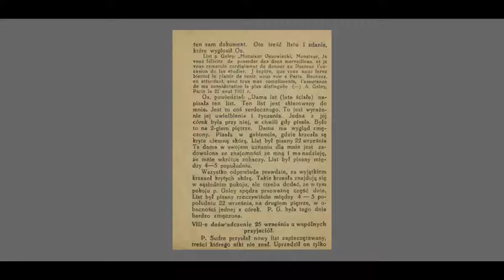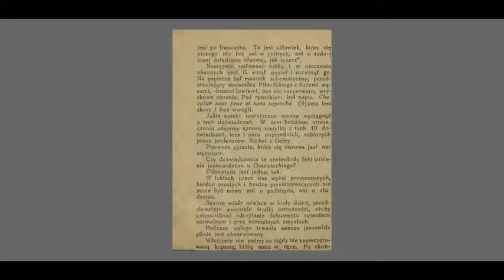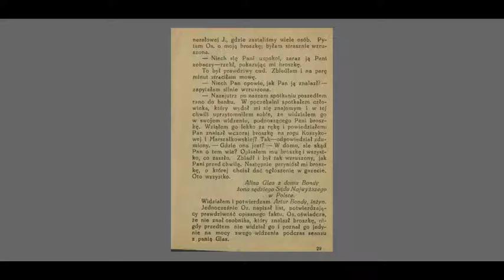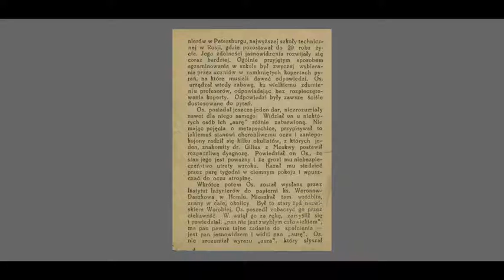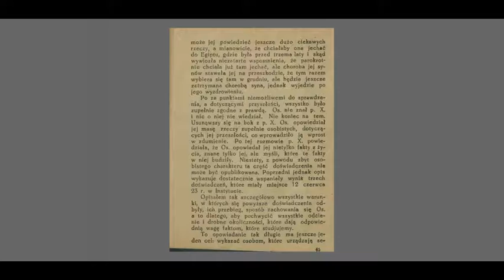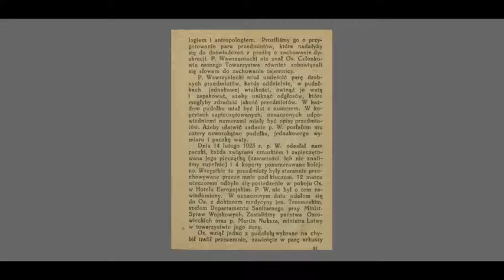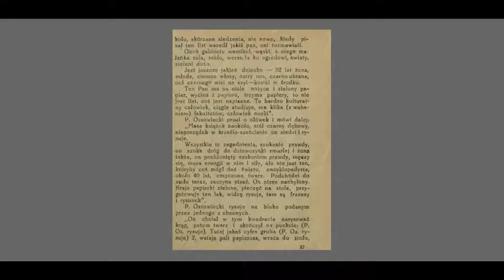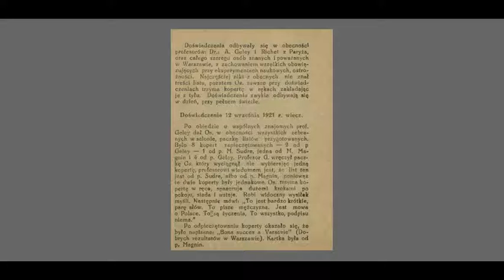Książka "Inż. Stefan Ossowiecki - polski jasnowidz"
Inż. Stefan Ossowiecki - polski jasnowidz
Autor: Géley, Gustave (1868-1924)